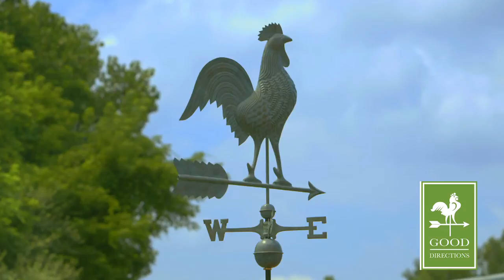Good Directions 515V1 27" Rooster Weathervane - Blue Verde Copper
Proudly puffing out his broad chest, this rooster is ready to crow — day and night — over the rooftop of your house, barn, garage, or cupola. Our Good Directions' artisans use Old World techniques to handcraft this fully functional, standard-size weathervane that's unsurpassed in style, quality and durability. A great gift for folk art enthusiasts!